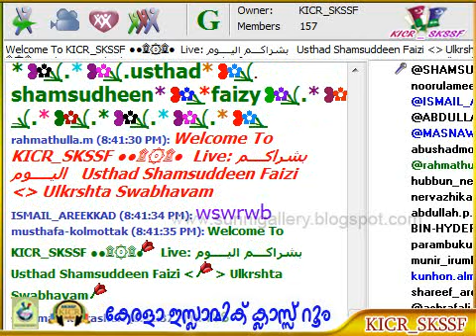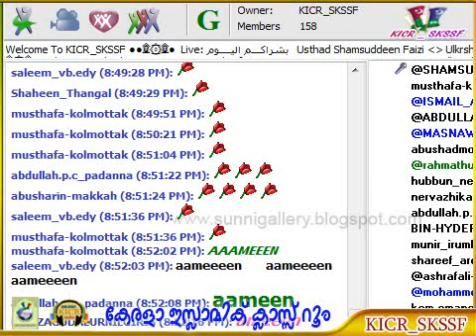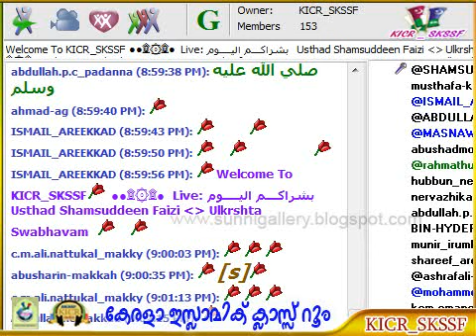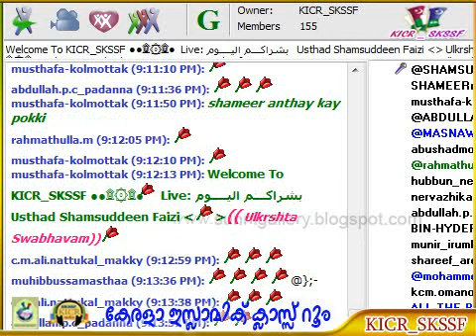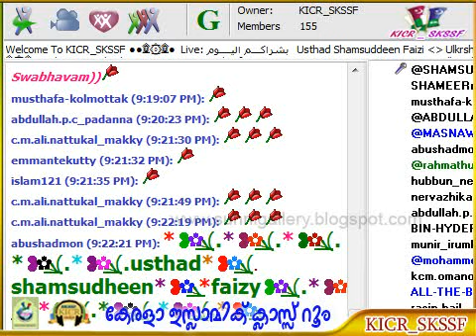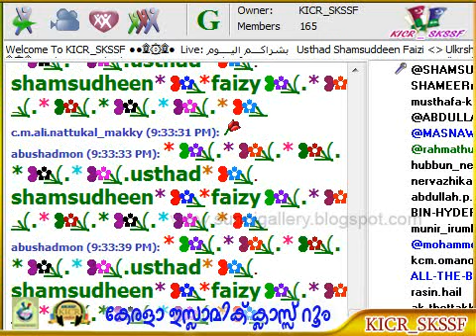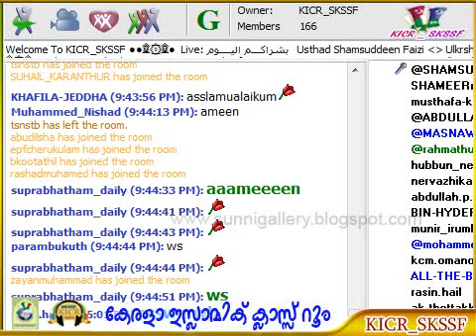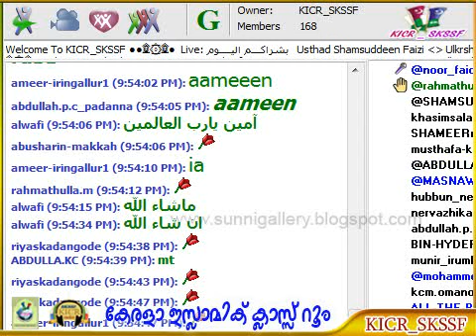Ulkrshta Swabhavam - Shamsudheen Faizy - Bushrakumul Youm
ഉല്ക്ര് ഷ്ട സ്വഭാവം - ശംസുദ്ദീന്‍ ഫൈസി - ബുശ്റാകുമുല്‍ യൗം  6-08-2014